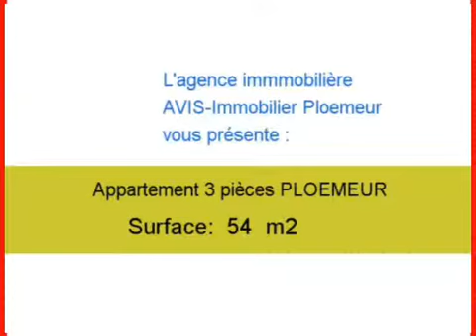Achat Vente Appartement PLOEMEUR 56270 - 54 m2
Cliquez sur ce lien pour en savoir plus (prix, contacts)